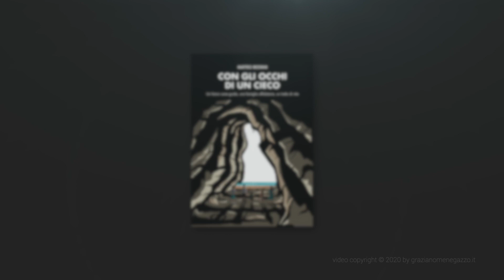Con gli occhi di un cieco di Matteo Restani (Booktrailer)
In vendita qui 👇
Versione Regalo
Link Amazon
e prenotabile nelle librerie fisiche.

L’ Opera è pubblicata direttamente dall'Autore tramite la piattaforma di selfpublishing Youcanprint

Illustrazione in copertina di Victor Cavazzoni
Audiolibro letto da Marco Veneziani
Fotografia e booktrailer a cura di Graziano Menegazzo
Con il Patrocinio Unione Italiana dei Ciechi e degli Ipovedenti  ONLUS - APS UICI - sezione territoriale di Mantova.

Categoria principale: Animali - Cani -  In generale
Categoria secondaria: HUMOR - Topic - Marriage & Family